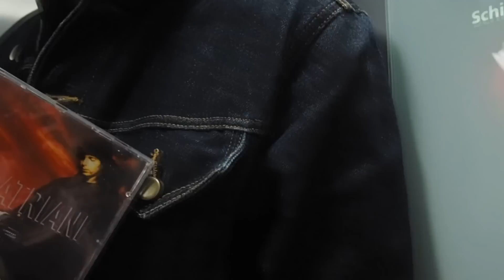FLOW FESTIVAL 2016. Завви, Коха, Morrissey, New Order, Iggy Pop, Lipelis и другие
Хельсинки. Август 2016.